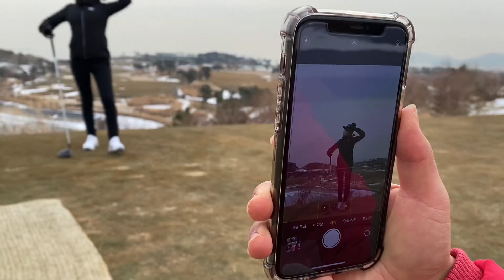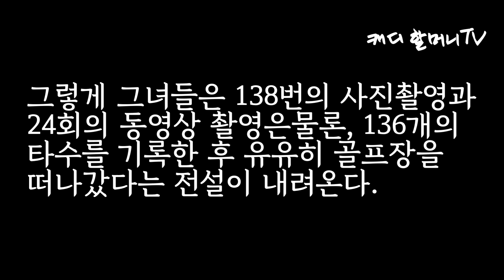캐디 입장에서 본 '골프장 진상'[3편] - 인스타忠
캐디는 골프장을 방문한 고객들과  18홀 라운드를 함께 진행하는 동반자와 같은 존재 입니다.  그래서 수 많은 손님들을 만나게 되고, 정말 다양한 분들과 함께 라운드를 진행하게되죠.

때론 18홀이 끝나고나면 녹초가되어 집에서 바로 곯아 떨어지는 경우도 있습니다. 그러한 경험을 살려 영상 찍어보았으니, 끝까지 시청해주시고